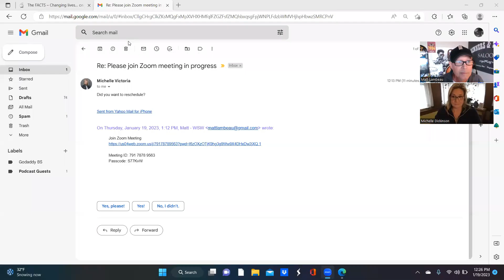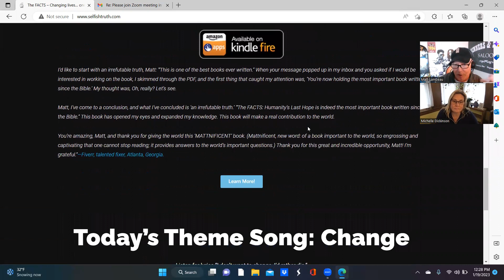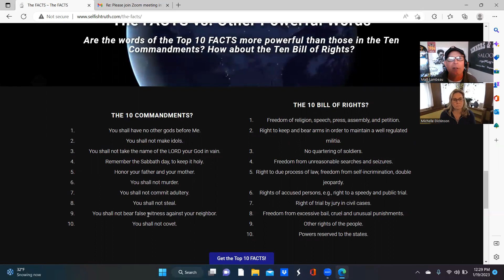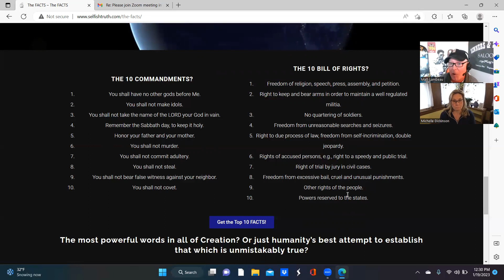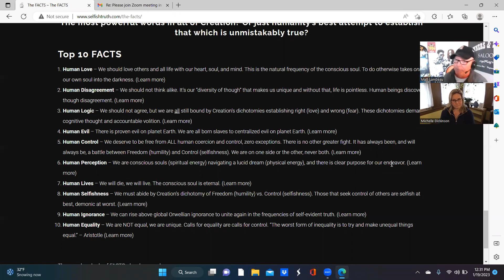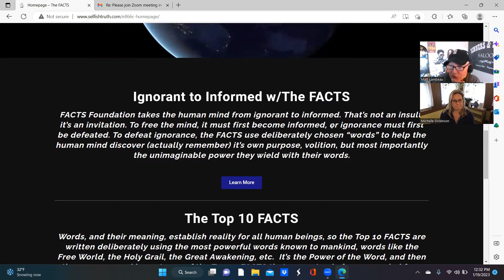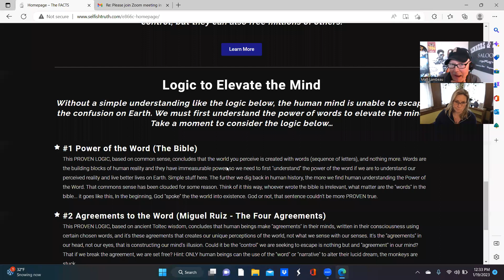#2 Above the Confusion on Planet Earth - w/Michelle E. Dickenson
Thank you to Michelle for listening to me monopolize this conversation. Sorry about that. That was not my intention. She is a champ for enduring... though what I'm saying was important...

Michelle let's shoot the second half of this podcast and learn more about your exceptional expertise helping others with depression and more.